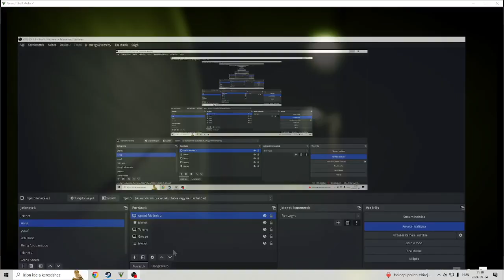Fallen Fire Department Stairs FBI Building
The Fire Department helping To FBI Called Fake Fire department comes real there a problem big fire explosion bombed up micheal de santa in runs in building pick cross the street corner tells franklin launch bomb in phone dressup crew 3 firestuff remove the files a FBI Top floors stairs of but 7 floors 13 The by Order steve haines IAA Berau Dave Norton

Called The Mission Story mode The Bureau Raid